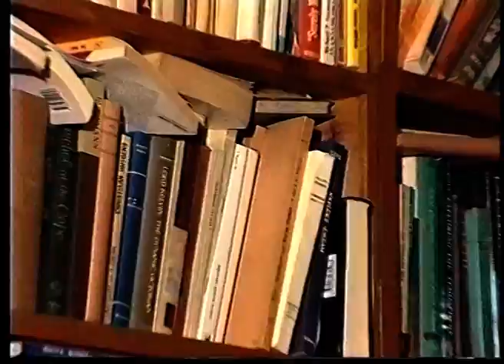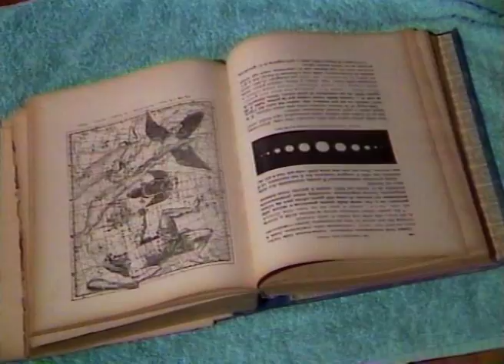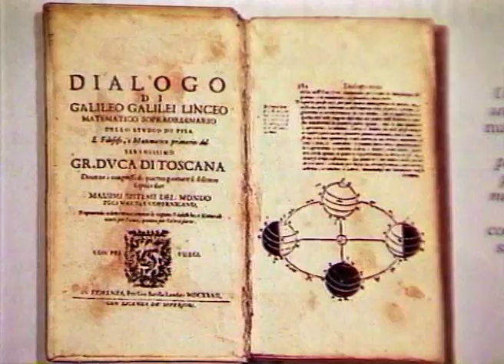L' UNIVERSO E I SUOI MISTERI MARGHERITA HACK